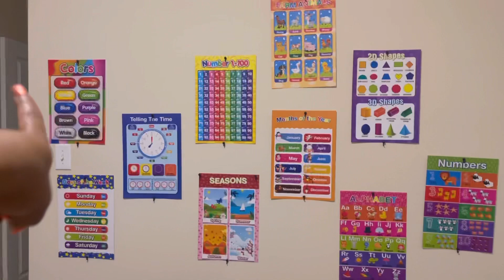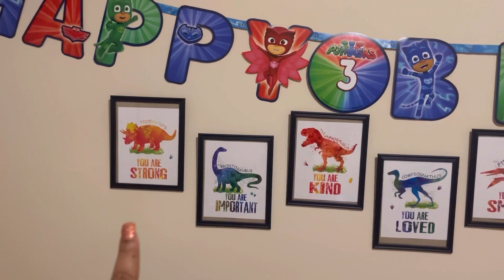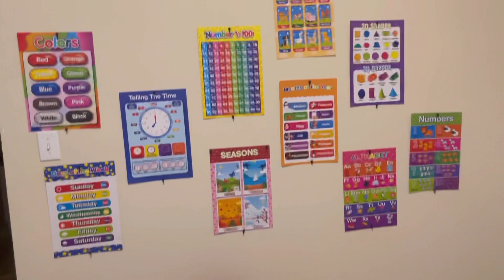WRAPPING GIFTS FOR MY 3 YEAR OLD ‼️ I GET EMOTIONAL 🥺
Hello,